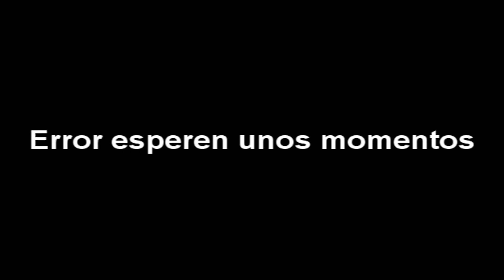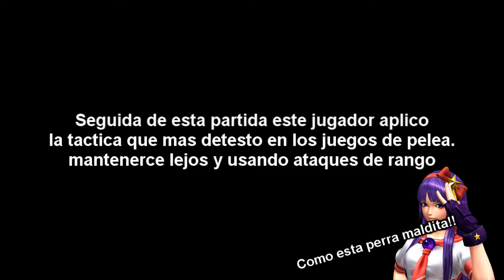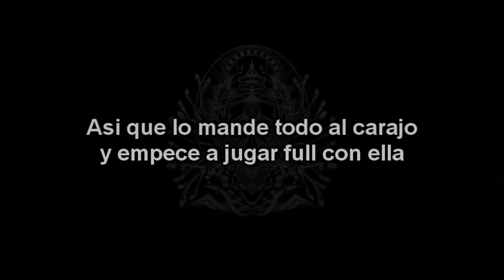Blazbluz Central fiction -trasnochando y perdiendo- Parte 2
Lo ultimo de esa noche de retas nocturnas y un pequeño extra al final del mismo.
PD: puta madre lo que tarde en renderizar esta mierda...